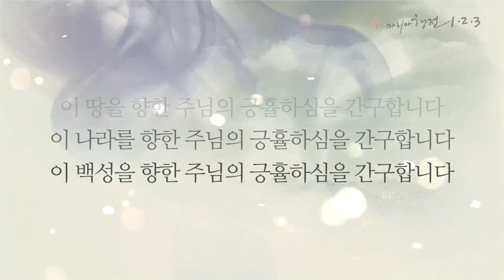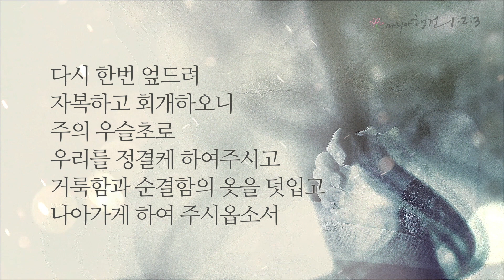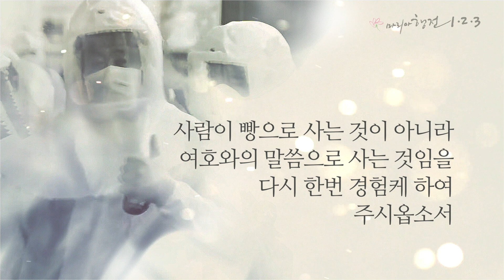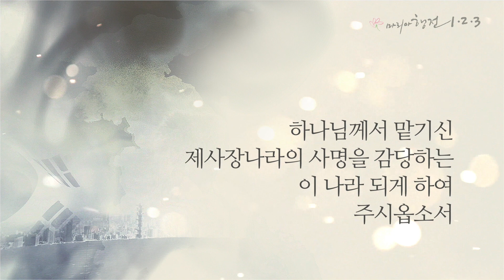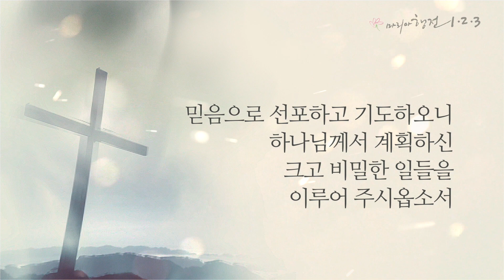[온누리교회 새벽기도회] 안식을 누리는 은혜로 이웃을 사랑하십시오 (신명기 5:12-21) 2020.04.14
[온누리교회 새벽기도회] 안식을 누리는 은혜로 이웃을 사랑하십시오 (신명기 5:12-21)

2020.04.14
온누리교회 새벽기도회
이상준 목사